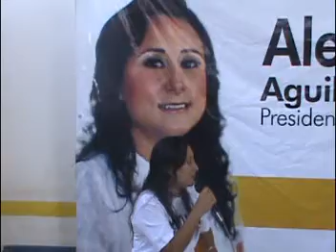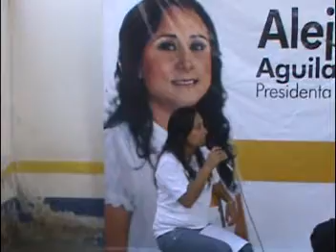JANY EN NUESTRA GENTE.mpg